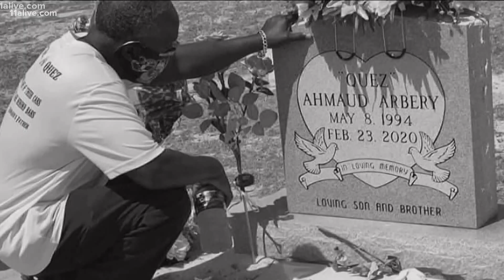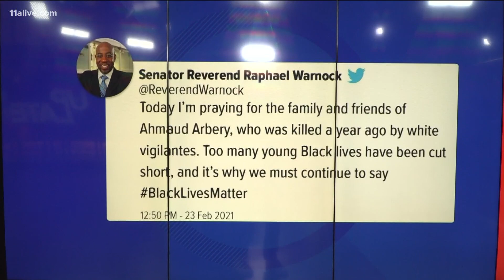Black runners talk about diversity, safety and Ahmaud Arbery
For Black runners, Arbery's death was an example of why they sometimes find themselves with a mental checklist before their shoes hit the pavement.